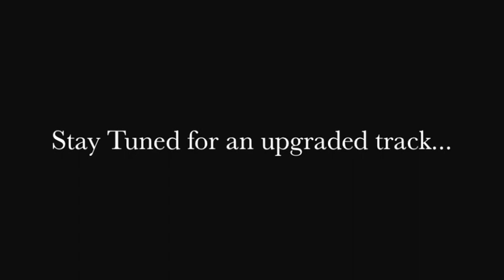Cash and Dad playing Trains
Attempted to make a really cool train track with Cash.  Got some of it on video to share.